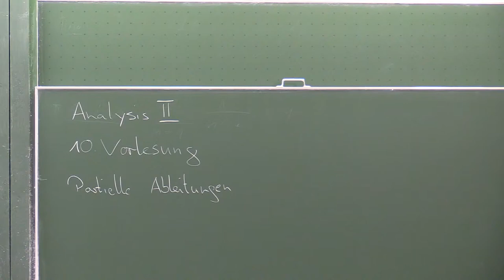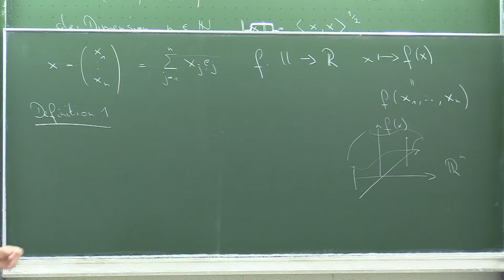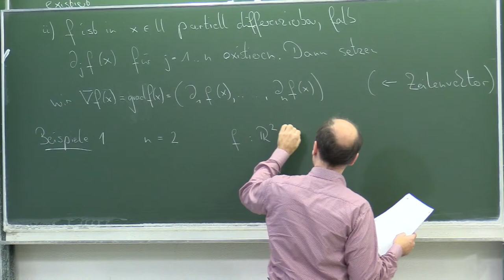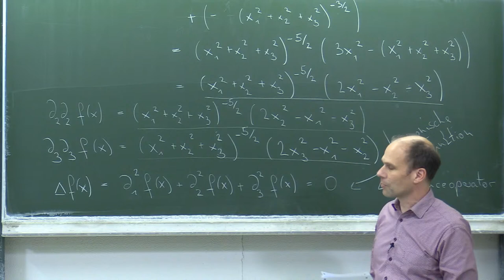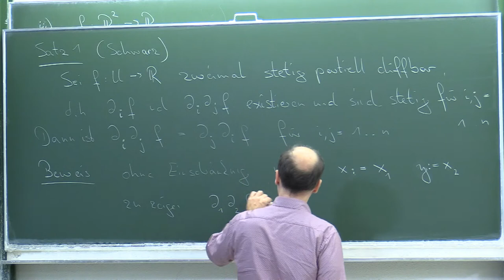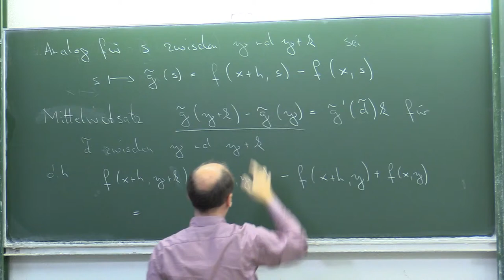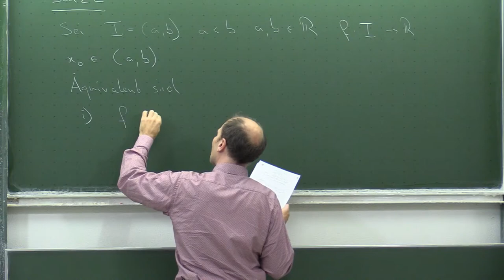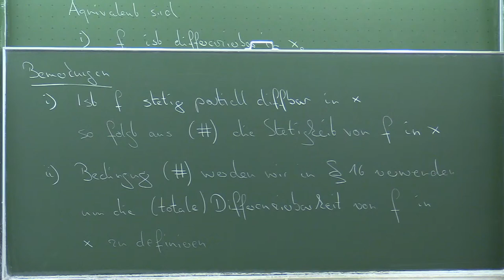Analysis II 10. Vorlesung Partielle Ableitung